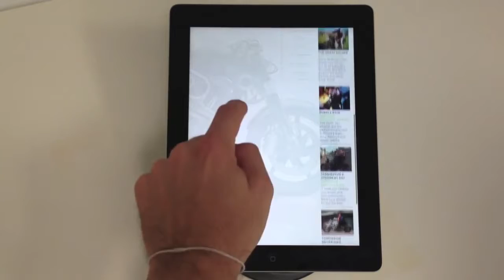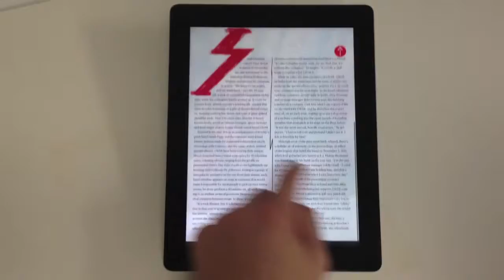Maxim Interactive lifestyle Magazine for iPad